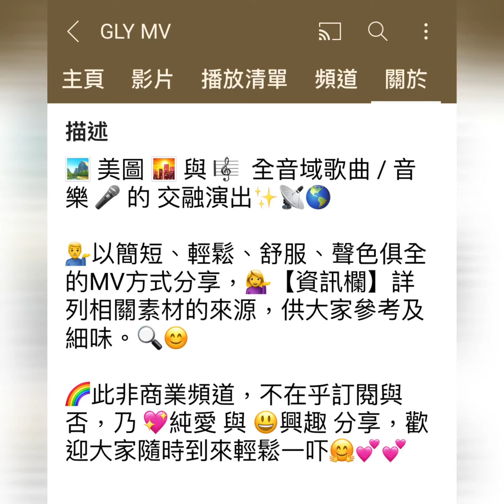輕鬆一分鐘+：讓我興起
歌曲來源：錫安新歌1578 讓我興起 🎼🎶

圖片來源：iphone 日常📱🏞